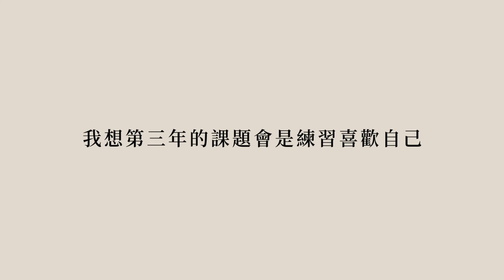FTM Transition ｜ 賀爾蒙治療兩年的聲音及外表變化 2 YEARS ON TESTOSTERONE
兩年過去，感覺這一切都好不真實
現在的我也沒有如當初的想像一般脫胎換骨
才發現迎接我的好像是更多未知與課題

如果說第一年是感受和記錄改變
第二年是學習成為男生
那我想第三年的課題會是練習喜歡自己

謝謝一路相伴的的旅友們
能在跨旅程遇見這麼多這麼棒的人，已是我最大的幸運
未來還會有三年四年
我仍引頸期盼，也私心希望你們能一直都在
謝謝大家愛大家！